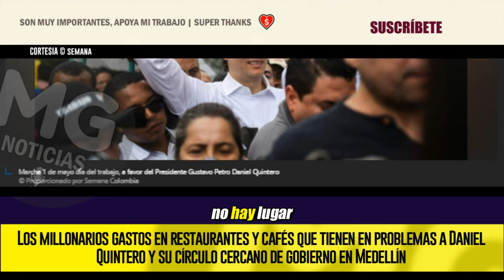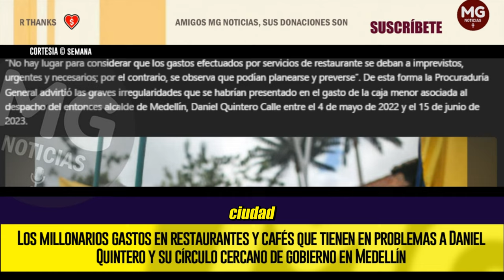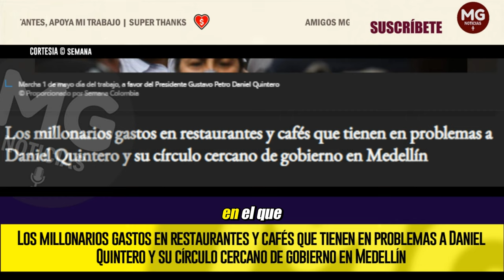🔴 DANIEL QUINTERO EN PROBLEMAS POR MILLONARIOS GASTOS EN CAFES Y RESTAURANTES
“No hay lugar para considerar que los gastos efectuados por servicios de restaurante se deban a imprevistos, urgentes y necesarios; por el contrario, se observa que podían planearse y preverse”. De esta forma la Procuraduría General advirtió las graves irregularidades que se habrían presentado en el gasto de la caja menor asociada al despacho del entonces alcalde de Medellín, Daniel Quintero Calle entre el 4 de mayo de 2022 y el 15 de junio de 2023.
SEMANA